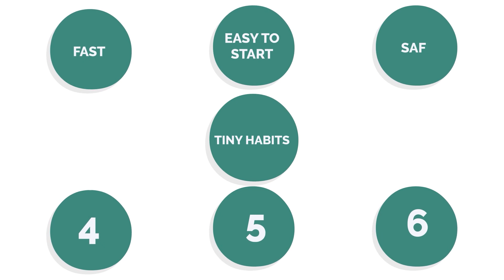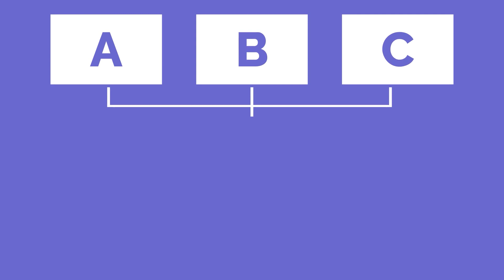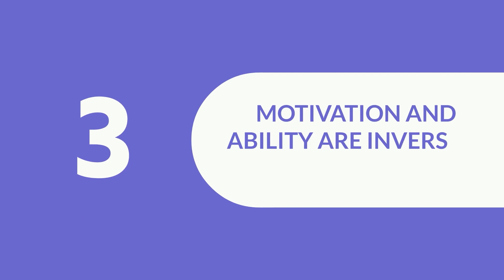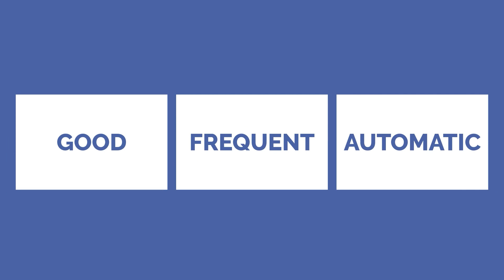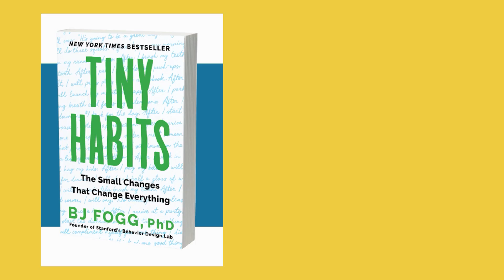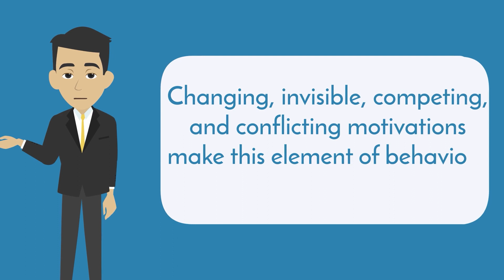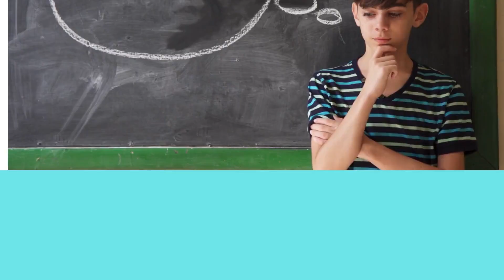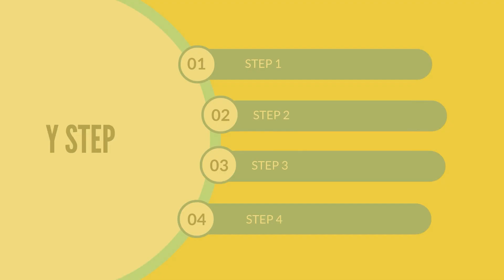This Is Why You Never Achieve Your Goals... | Tiny Habits Book Summary in Hindi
In this video, we talk about Tiny Habits Book Summary by BJ Fogg. This is a similar concept to atomic habits, however the author goes deeper into establishing why motivation doesn't work, and exactly what we can do about it.